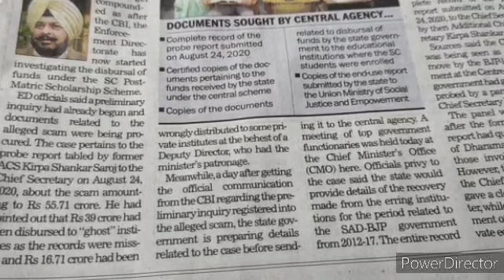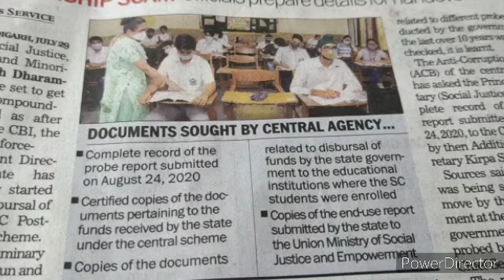CBI Enquiry against Dharmsaut, 2 More Ministers Face Corruption Charges-Harish Dhanda ExMLA Analysis